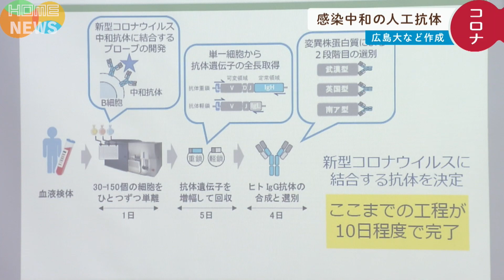【無力化期待】新型コロナ人工中和抗体を開発 重症化予防も【広島大など】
広島大学などの研究チームが、新型コロナウイルスの感染力を中和する抗体を人工的につくることに成功しました。

研究チームによりますと、去年４月から新型コロナに感染し県内に入院していた２３歳から９３歳の患者１８人から血液を採取。

うち重症者４人の検体から、ウイルスが体の中で広がるのを防ぐ３２種類の人工抗体をつくることに成功しました。一部は、イギリス型や南アフリカ型の
変異ウイルスへの効果も期待できるということです。

保田朋波流教授「重症化の予防にも効果があると思いますし、重症まで陥った方に投与しても効くだろう。治療に使うのが一番いいのではないか」

今後、治療薬の量産化に協力してくれる企業を募集するということです。
2021年5月14日放送